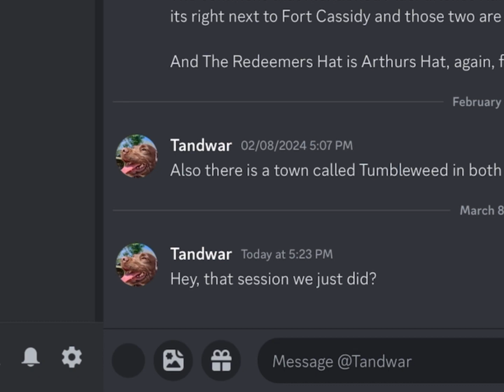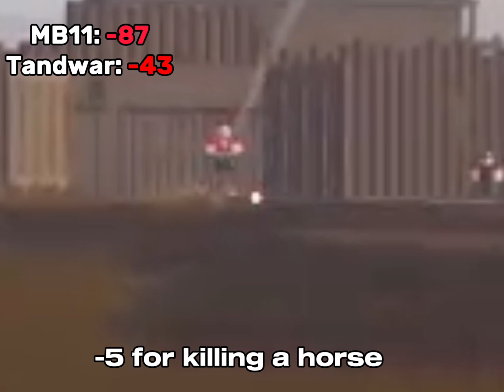Westbound with honor 2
Today I’m back with another video that took way too long to make, today I’m doing another honor voice where the rules have changed slightly and I’m competing with Tandwar.